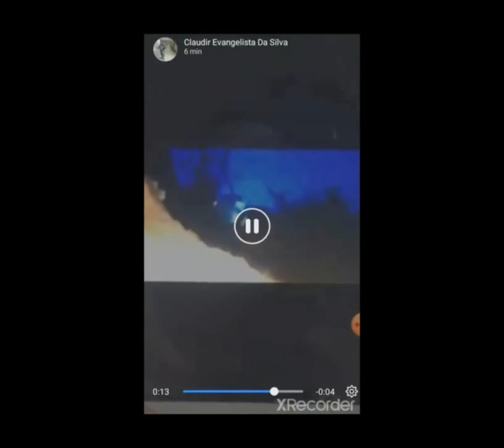👽 🛸 Crash d’ovni au Brésil à Magé le 11/05/2020 Vidéo PART 1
►LIKE ✔👍  ►PARTAGEZ ✔👍
▼▼▼▼INFORMATIONS UTILES▼▼▼▼
Voici une vidéo Crash d’ovni au Brésil à Magé le 11/05/2020 Vidéo PART 1

Plusieurs témoignages font état de la chute spectaculaire d'un ovni dans l'État de Rio de Janeiro, d'explosions et de l'encerclement militaire de la zone. La preuve en vidéo!

Dans la nuit du lundi 11 au mardi 12 mai 2020, plusieurs habitants ont observé des lumières mouvantes dans le ciel ainsi que le crash impressionnant d'un objet volant non identifié.
 L'une d'entre elles est édifiante : une Brésilienne a filmé au plus près l'étrange engin cylindrique et argenté après le crash. Vidéo PART 1

Le lendemain, des riverains se sont approchés de la scène du crash et entendu des coups de feu ainsi que des bruits de détonations répétées. Vidéo PART 2

Appareil militaire ultra-sophistiqué et classé top-secret ou vaisseau extra-terrestre ?
Une chose est certaine : il ne s'agit pas d'un satellite.
À vous de juger !

Qu'en pensez-vous de cette vidéo Youtube ?  Dites-le-moi dans les commentaires !

🔥 BONUS :
Poster X-Files I Want to Believe